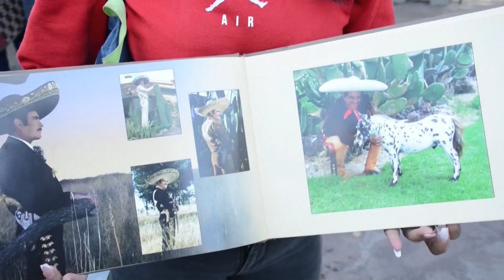Guadalajara se volcó a despedir a Vicente Fernández con lo mejor de su música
La ciudad mexicana de Guadalajara se volcó para despedir a uno de sus mayores iconos, Vicente Fernández, fallecido este domingo y a quien sus fanáticos recordaron por las canciones y películas que lo colocaron como el mayor ídolo popular y la última figura de la música ranchera.

¡Visítenos!